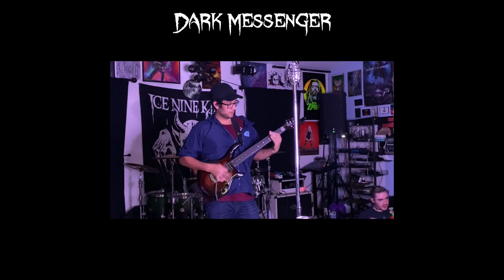Dark Messenger - Lil' Nitro Challenge - Spicy Gummy Bear - OUTTAKES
Here are some outtakes from the original Lil' Nitro Challenge video we figured you'd enjoy.